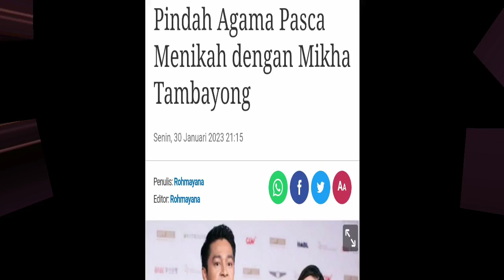Deva Mahendra Pindah Agama Demi Menikahi Mikha Tambayong. Ikut Istri Katolik.?